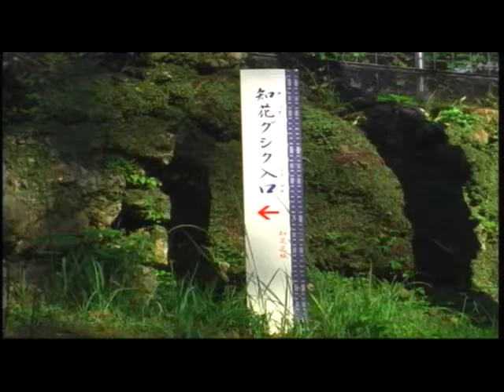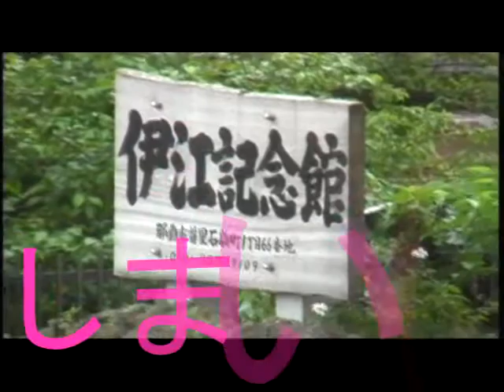2005年の沖縄ー説明欄に詳細を(^_-)-☆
2005年のビデオより。
沖縄市知花城址
那覇市大綱引き
読谷村大シーサー
読谷村楚辺通信所
那覇市金城町の石畳とネコ